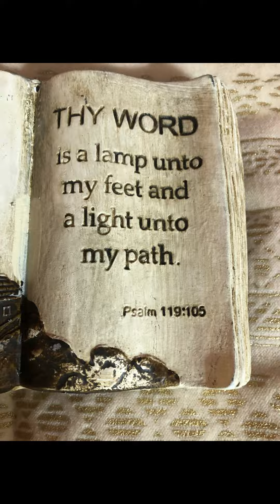Out of Darkness into Marvelous light!psalms - praise Sinach Waymaker cover by Dr. Cleopatra GP ❤️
❤️🥰💐🙏🏼😇 Hello Life is Beautiful. Trust and pray you are well.  - God is an awesome God. He has kept us throughout the entire year to present and we praise him for this.❤️🙏🏼 😇💐Don’t Forget - Give extra  a LOVE Everyday.  It doesn’t matter what you’re going through; God is Able.  He is our All in All.  Just continue to reach out to Him and He will save you!!! Trust God always and pray without ceasing.  Be blessed be safe. Blessings always!!! Sinach Way maker cover by Dr. Cleopatra Gordon-Pusey 😇🙏🏼💐❤️

Once we continue to put God 1st in everything we do; He will see us through😇💐❤️ Stayblessed My one wish is for us to spread LOVE and JOY everywhere- we go - starting at home and make the world a Better place!!!

🥰💐🙏🏼👍🏼❤️Love Always Dr. Cleopatra Gordon-Pusey M.D.

Stay strong!  A gracious and sincere - thank you very much in advance for your continued support and beautiful words of affirmation. Blessings - Always!!
In an effort to Spread Love and Happiness!! There are over 60 plus videos present.  Please go to you tube
Channel Link 😇👍🏼💐
bramwell2900 “
Download or appt by texting
Gusto To 36260
❤️💐😇❤️🌺🌻🥰❤️Dr. Cleopatra Gordon- Pusey M.D.